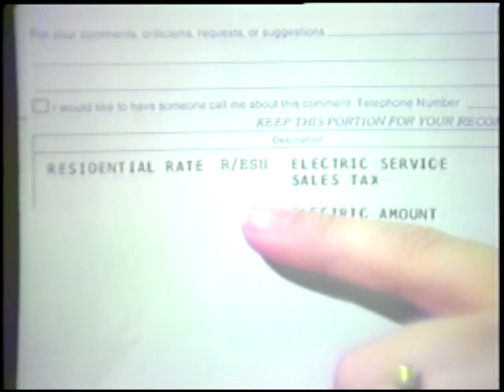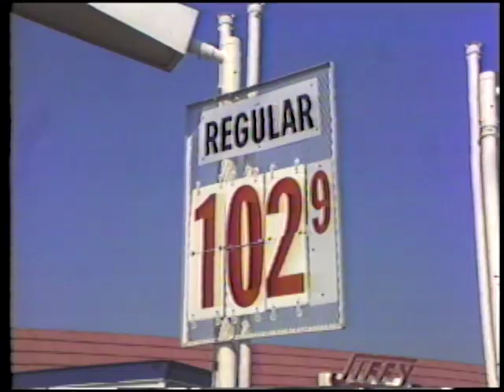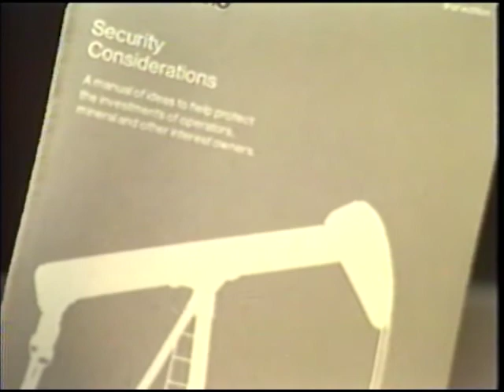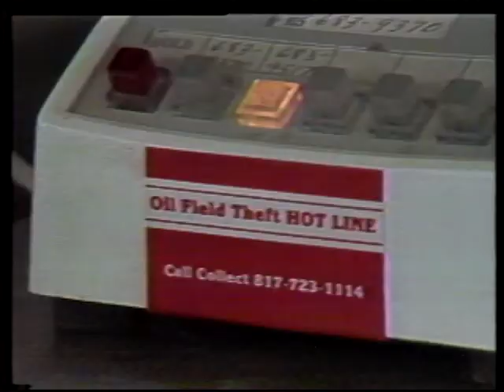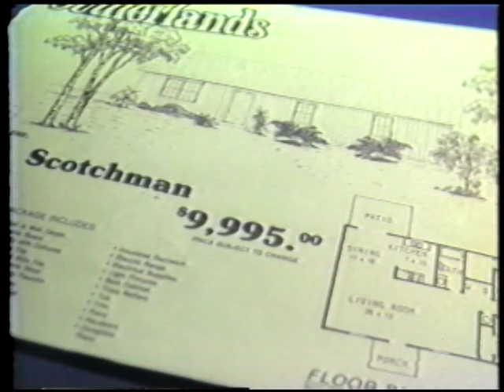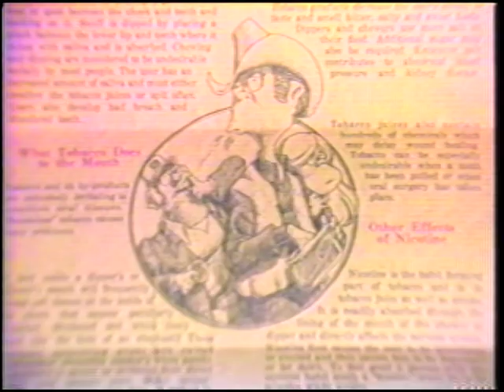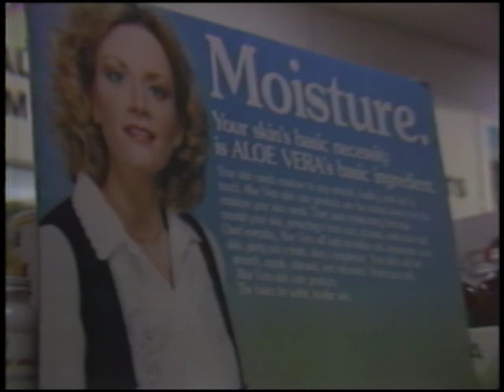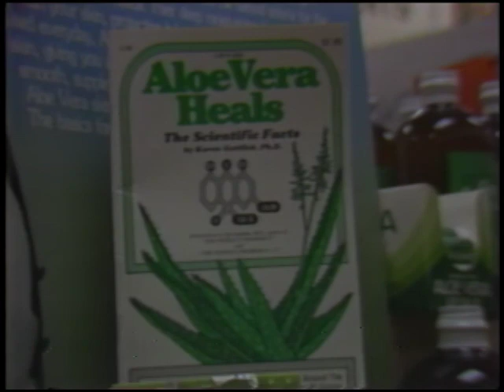Jack Trammell Whichta Falls stories V1